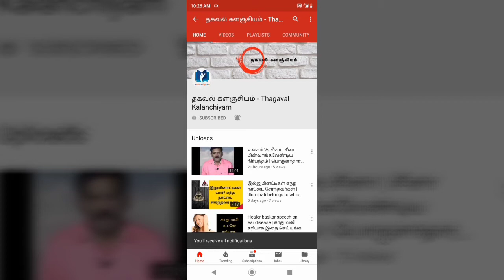எதிரியை விரட்டி, மனபயத்தை போக்கும் "கருட பஞ்சமி" | கருட பஞ்சமி எளிய வழிபாடு | Naga panchami 2020